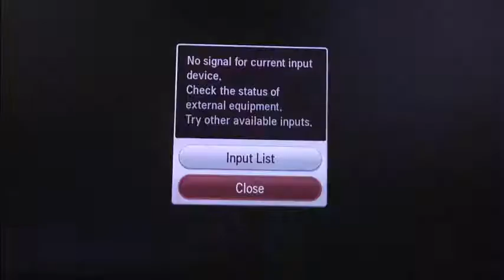Student Flat Glasgow 1991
Glasgow flat Sept 1991